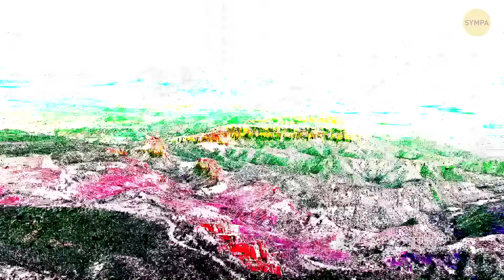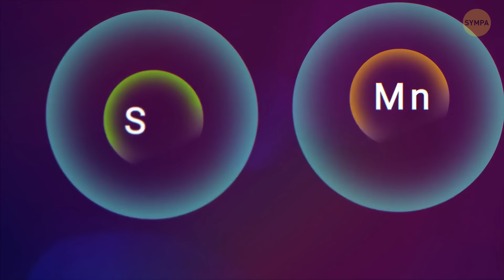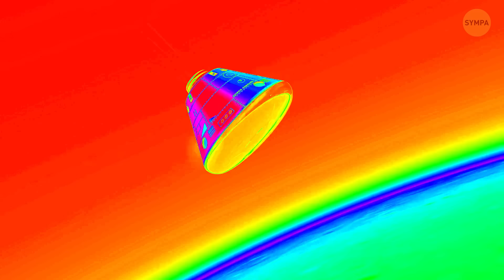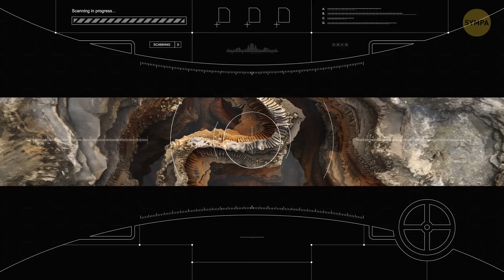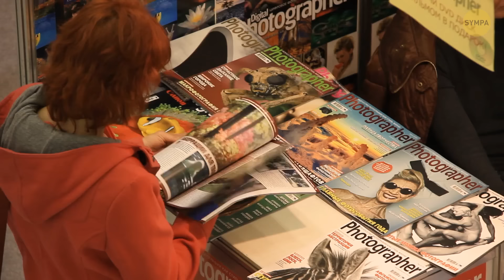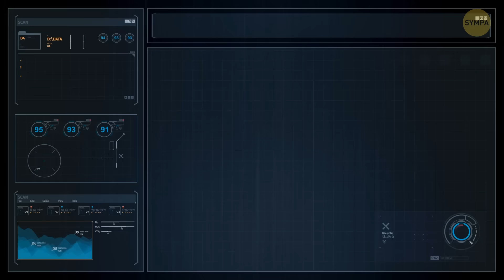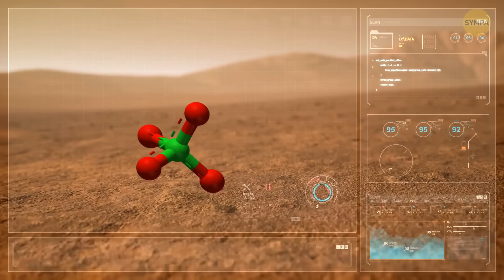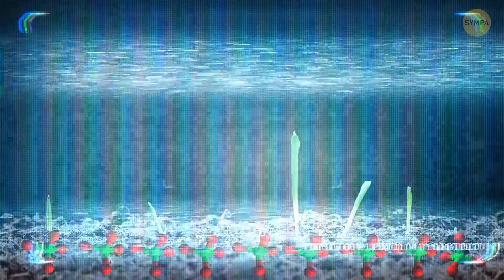La NASA a-t-elle trouvé des microorganismes vivants sur Mars ?